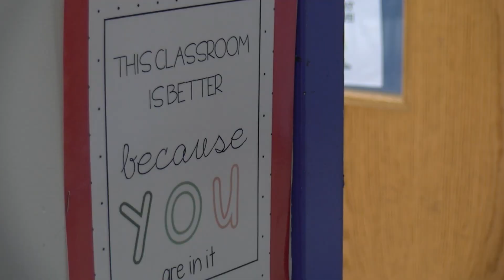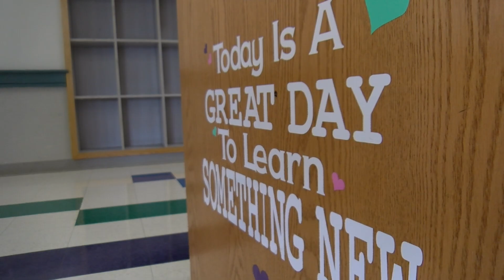Deer Isle school successfully fills positions before school starts following multiple resignations